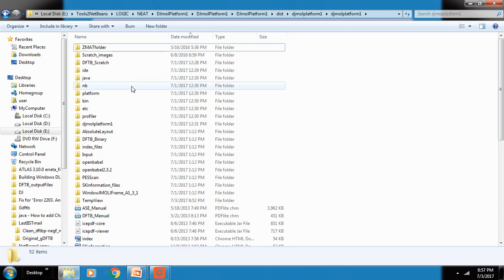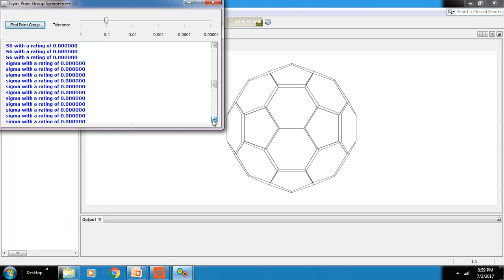DJMol Demo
It is a demonstration of Windows based DJMol. It launches and read C60 molecular (Buckminster Fullerene) structure in Cartesian format and displays the 3D structure. Later a Point Group symmetry detection Tool is used to find its exact point group (Ih, Icosahedron point group).